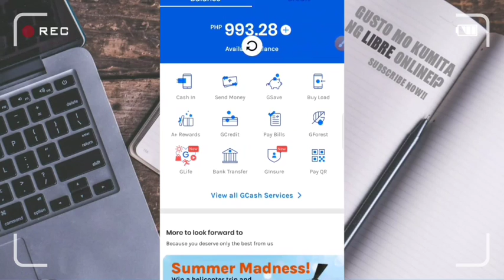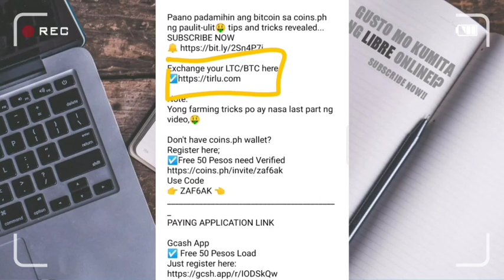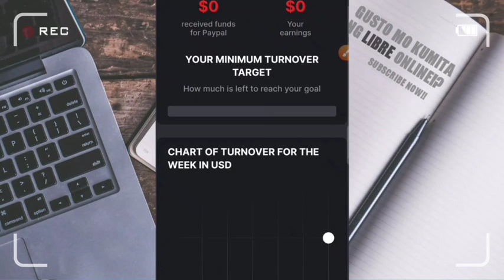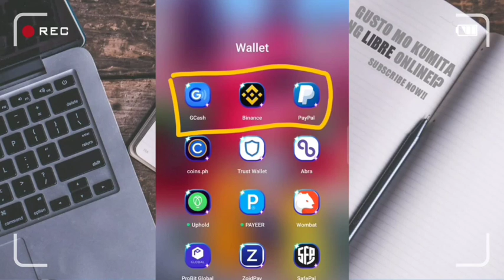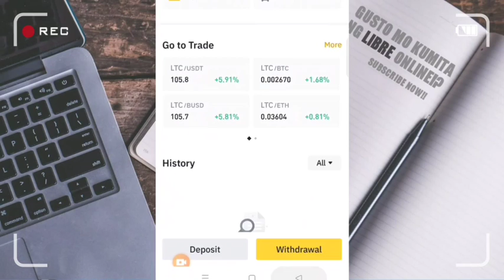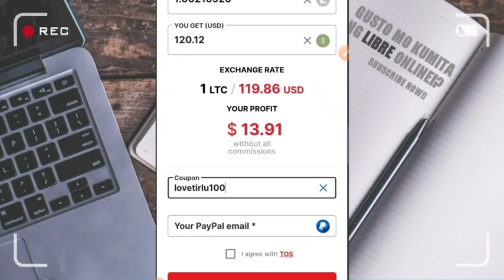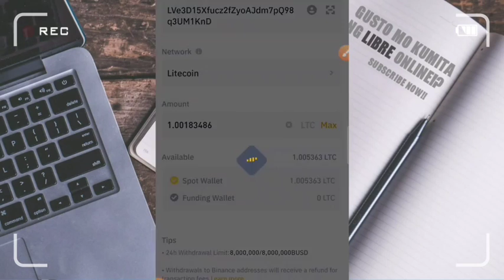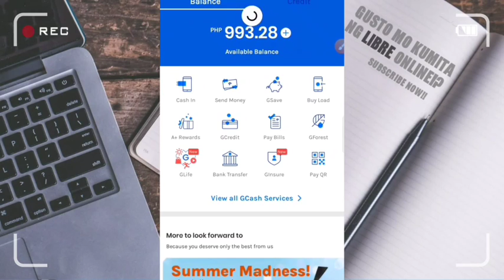₱780 kinita ko in 12 Hours! Subrang Legit nito, Hindi kailangan ng Invite para kumita🤑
Tirlu link mentioned in the video!

Free $1 sa pagsagot ng isang napakadaling survey, as in kahit grade 1 kaya sagutin ito😅
Legit ito guys! don't missed 🤑

I will choose (5) random winners, who will win ₱500 each!

Paano sumali?

2) Share each new video once
Yan lang po, napaka (basic)😅

Good luck!!

TOP PAYING FREE MINING/SURVEY APP🔥
●Real Research instant recieve